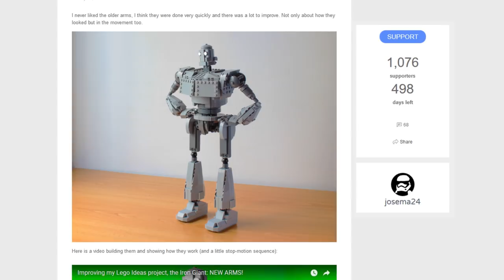Fortnite's All Terrain Golf Kart in Lego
FINALLY, vehicles.